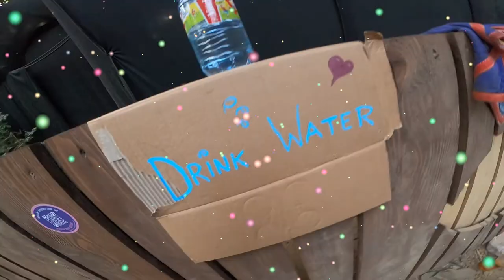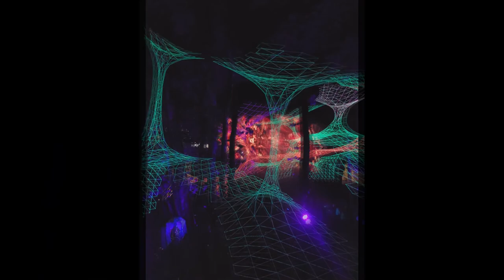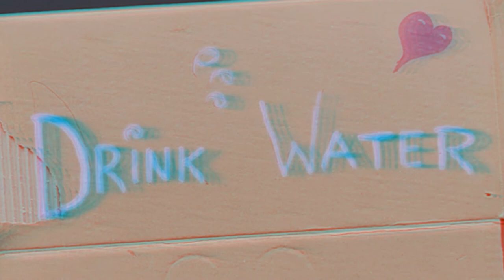Modem 2022 - unofficial aftermovie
Personal aftermovie of 2022 edition of momento-demento festival.